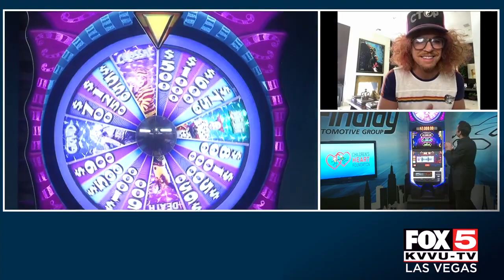Las Vegas comedian Carrot Top raises money for Children’s Heart Foundation